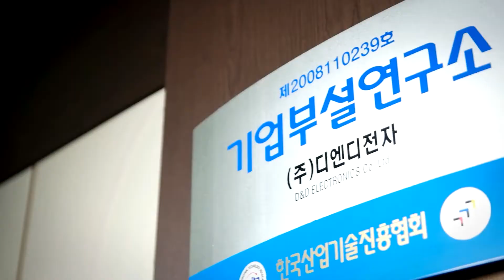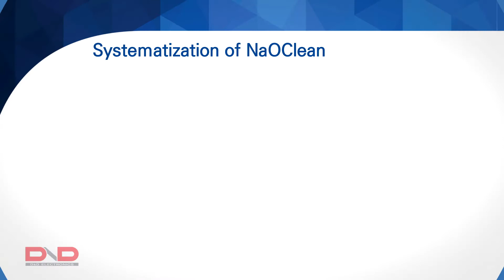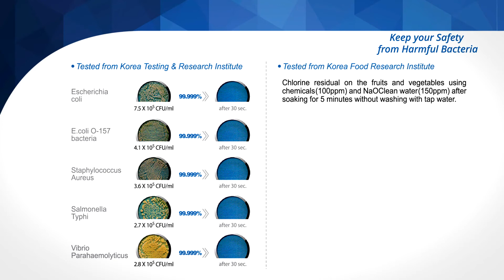[Company Introduction] D&D Electronics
2020 Public Procurement Online Business Meeting (USA)_D&D Electronics
NaOClean is a disinfectant generator developed by D&D Electronics for the first time in the world that generates NaOCl which is obtained by electrolyzing the tap water or ground water to which small amount of salts are added and sterilizes and disinfects bacteria in a short period time by using NaOCl.